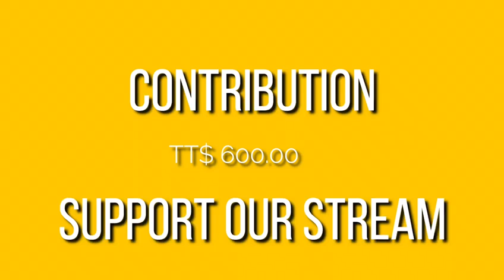Please support our stream...